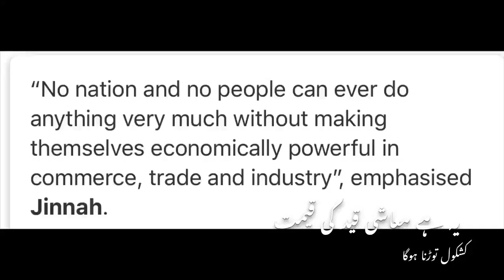Azad Pakistan 73 baras ka! Mayashi iqtisadi azadi bohat dur!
آزاد پاکستان 73 برس کا
معاشی اقتصادی آزادی بہت دور
امیر مسلم ملکوں پر معاشی انحصار کے ہاتھوں
خارجہ پالیسی یر غمال
ترکی کبھی ملائشیا سے دوستی پر ناراضگی
سنیں! اب ناراضگی پاکستانی ارطغرل کیوں دیکھ رہے ہیں عہد کریں
عوام حکومت متحد ہوکر معاشی کشکول توڑ دیں